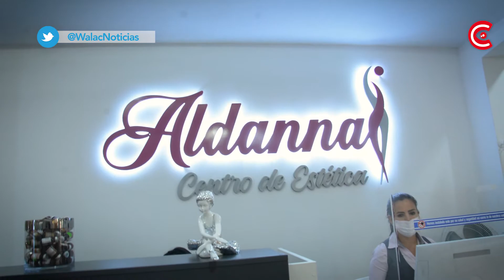Aldanna Centro de Estética, lo mejor en tratamientos para cuidar la piel